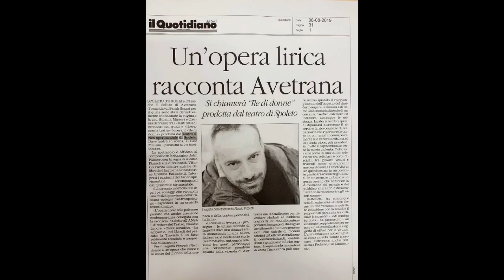INTERVISTÆ (a cura di Marcello Manuali), 254° puntata: RE DI DONNE (Teatro Lirico Sperimentale).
Alessio Pizzech e Marco Rencinai. RE DI DONNE di John Palmer, al Teatro Caio Melisso, in prima esecuzione assoluta, per la stagione del Teatro Lirico Sperimentale Belli di Spoleto. Le fotografie sono cortesia di Riccardo Spinella.
“Se non lo avessi toccato... Ero bella, la più bella di Pisa... Ubriaca d’amore e di speranza... Volevo che lui mi guardasse... Se non lo avessi baciato... Se non lo avessi toccato... Io non capivo niente... Lui mi guardava come una donna... Io avevo paura, ma mi piaceva...” (RE DI DONNE)